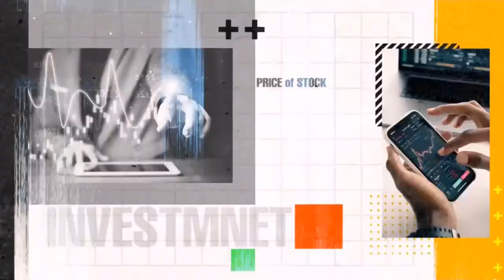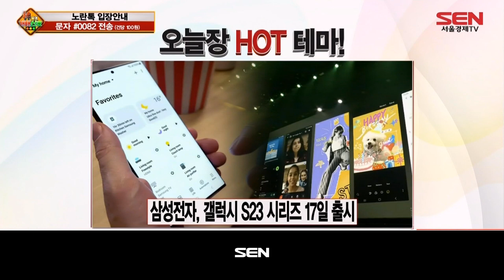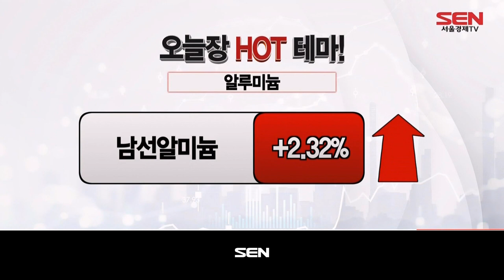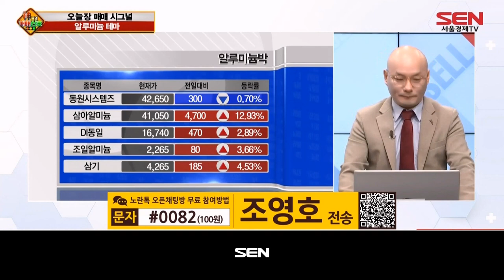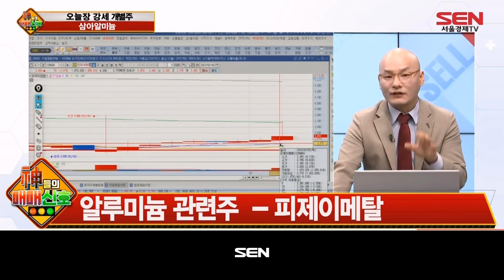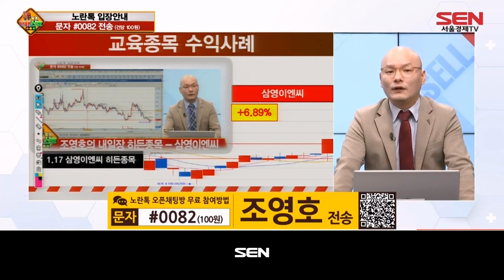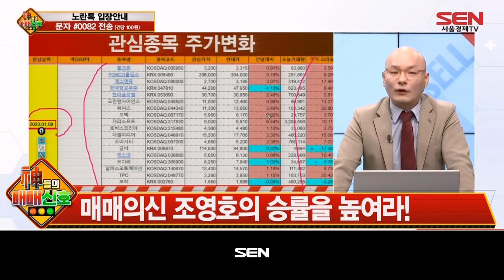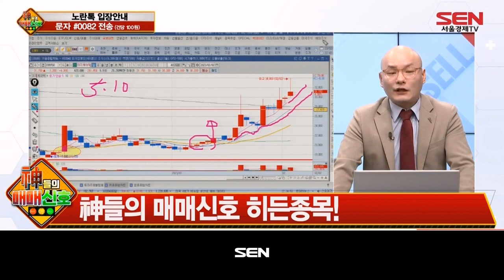神들의 매매신호_12회_20230202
*출연자 : 조영호
무료 오픈채팅방 지금 입장하기! ▶

1) 테마주 브리핑1
오늘장 매매 시그널
갤럭시 S23 언팩 테마
삼성전자, '갤럭시 S23 시리즈' 공개
갤럭시 S23 시리즈, 17일 전세계 순차적 출시
신화콘텍 +18.84% / 나무가 +10.13%

2) 신호등 시그널
신화콘텍
신화콘텍 매도! - 삼성전자, 갤럭시 S23 시리즈 17일 출시
6,000원 매물대 매우 강력
삼성전자 VR제품 공급

나무가
나무가 매도! - 삼성전자, 갤럭시 S23 시리즈 17일 출시
강력한 18,000원 저항대
삼성전자 1차 납품업체

3) 테마주 브리핑2
알루미늄 테마
남선알미늄 +2.32% / 피제이메탈 +2.07%

4) 신호등 시그널
남선알미늄
남선알미늄 매수! - 중국 리오프닝, 수요증가 견인 기대
알루미늄 창호, PVC 창호, 주택건설산업
2,300원 2차 저항대 돌파

피제이메탈
피제이메탈 매수! - 중국 리오프닝, 수요증가 견인 기대
점진적 상승
알루미늄 탈산제 및 빌렛 전문

5) 개별주 브리핑
오늘의 강세주 - 삼아알미늄 +12.93%
원자재 섹터 강세 예상
알루미늄박 생산, LIB 양극집전체 판매 확대

6) 투자 강의
조영호 파트너의 투자꿀팁
매매의신 조영호의 승률을 높여라!
종목 선정 방법
조영호 파트너의 종목 복기

7) 히든종목
조영호의 히든 종목 관련주 - 이지케어텍
일정비율로 조정 받으며 상승하는 급등형 패턴

"神들의 매매신호" 방송 시간 : 매주 월-금 오후 10시